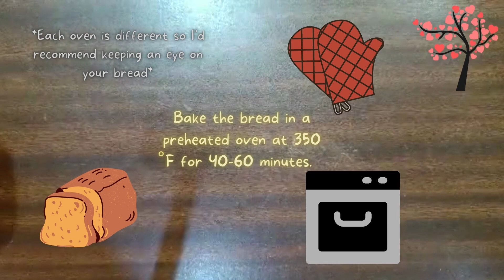The code has been cracked!! The Yummiest Banana Bread?! - Cooking Divine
What other recipes would you like us to try? Tag us on Instagram if there's a recipe you'd like us to test!!